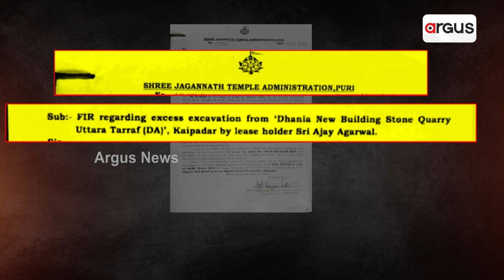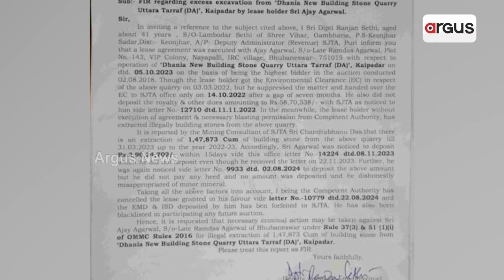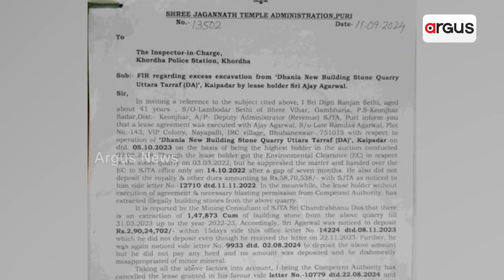ଖୋର୍ଦ୍ଧାରେ ମହାପ୍ରଭୁଙ୍କ ଖଣିରୁ ମହାଲୁଟ୍ || Khordha mining mafia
ବିଜେଡି ସରକାର ଅମଳରେ ଚାଲିଥିଲା ବେଧଡକ ଖଣି ଲୁଟ । ଲିଜ ଏରିଆ ବାହାରେ ଖଣି ଖୋଳି ମାଲେ ମାଲ ହେଉଥିଲେ ମାଫିଆ । 22କୋଟି 65 ଲକ୍ଷ ଜରିମାନା କରିଥିଲା ମନ୍ଦିର ପ୍ରଶାସନ । 14 ଲିଜ ଧାରୀ ଜରିମାନା ଦେଲେ ବାକି 5 ବେଖାତିର କଲେ ।